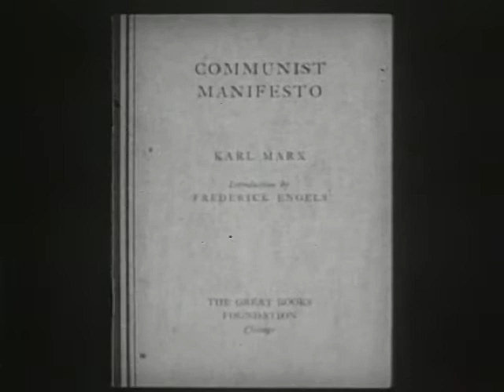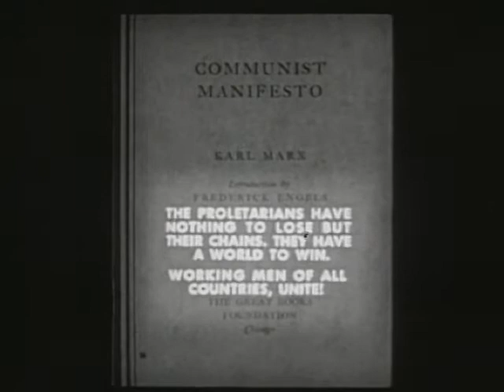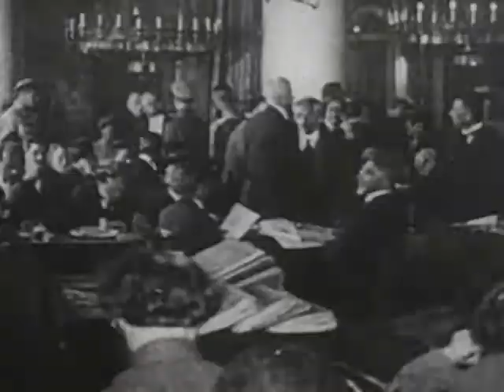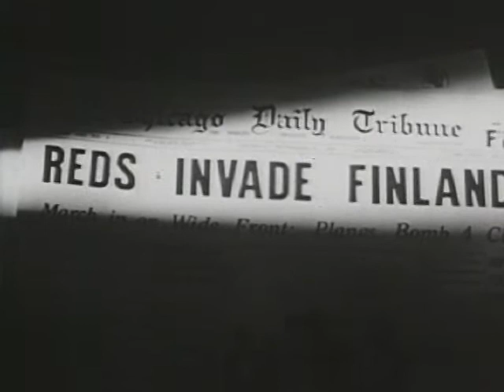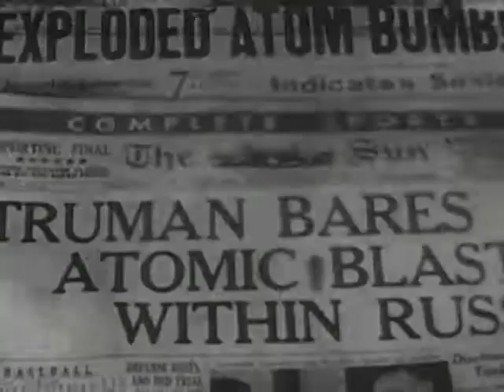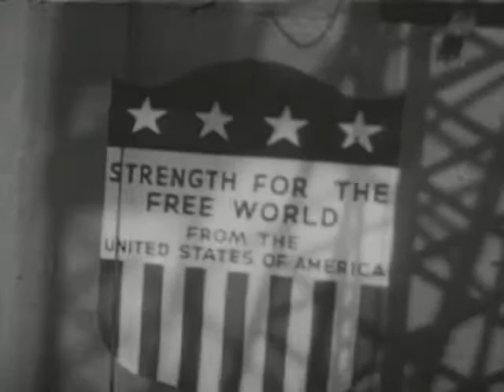Communism, Coronet Films 1952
Great old film produced by Coronet Films from 1952 now in the Public Domain describing Communism and the Communist System, Film contains lots of great information and plenty of images of Mosin Nagant Rifles.